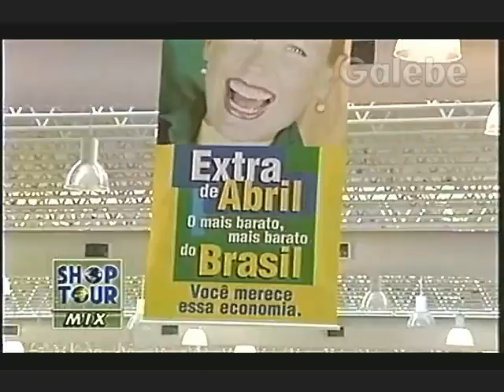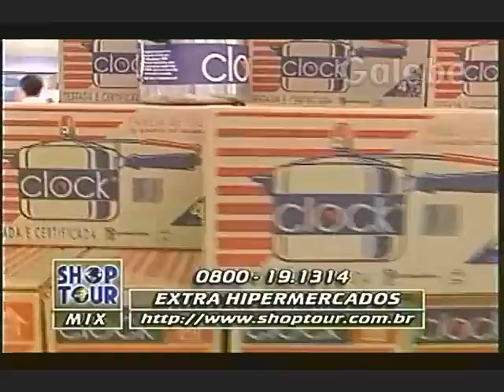EXTRA HIPERMERCADOS YURI GALEBE 24 04 1998 1